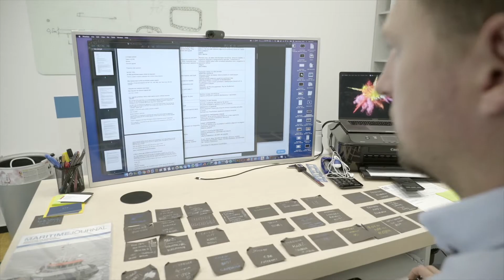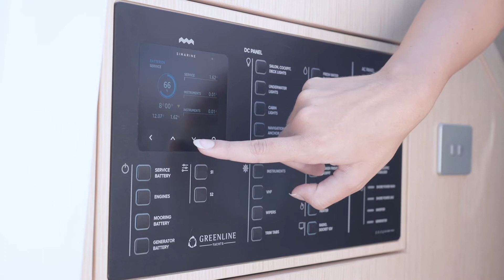Simarine - Smart Marine Electronics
Simarine is a forward thinking, fast growing product company, based in the heart of Europe in Slovenia. Our company is run by our experienced and dedicated team, developing and producing advanced solutions in the field of marine and caravan electronics.

Our goal is to produce premium quality products that are simple to use and can blend perfectly in even the most elegant of environments. With that in mind, we designed and build all of our products for yachts, boats and caravans.We are highly motivated by setting new standards in the field in teams of functionality, design, connectivity and ease of use.

Notice: these video is co-financed by the Republic of Slovenia and the European Union under the European Regional Development Fund